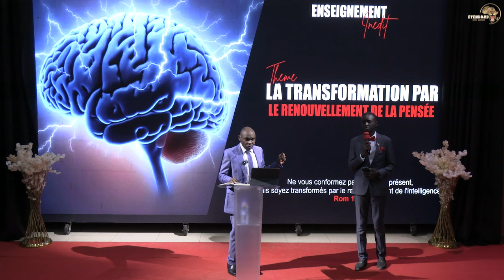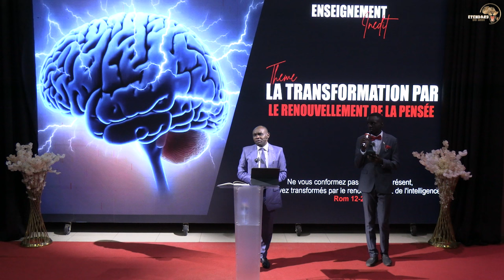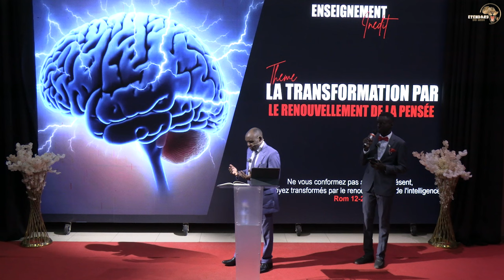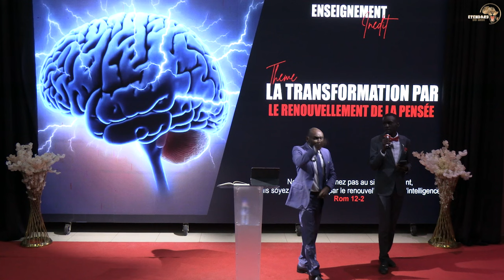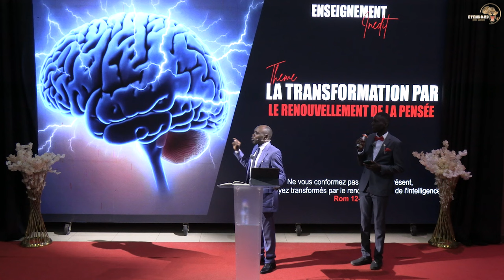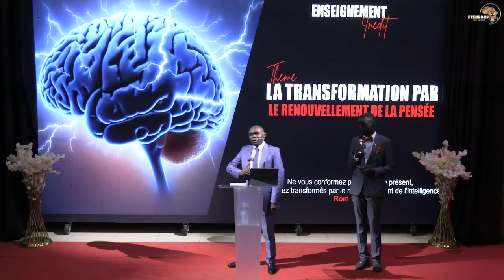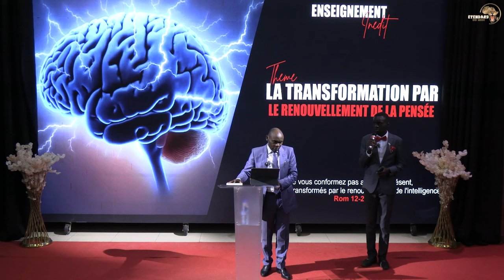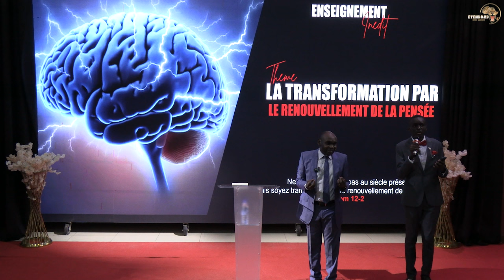SUIVEZ CETTE PRÉDICATION ET VOTRE VIE CHANGERA (LE CHANGEMENT DE PARADIGME).